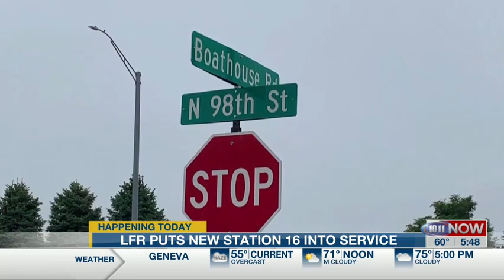Lincoln Fire & Rescue's New Station 16 (Preview Story)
10/11 This Morning's Ryan Swanigan gives a preview of Lincoln Fire & Rescue's new Station 16 in East Lincoln.